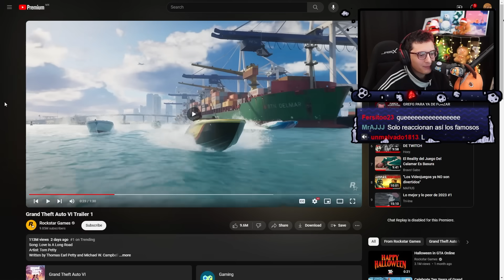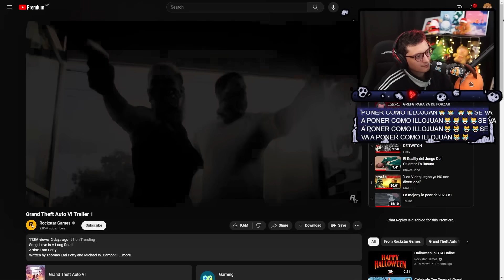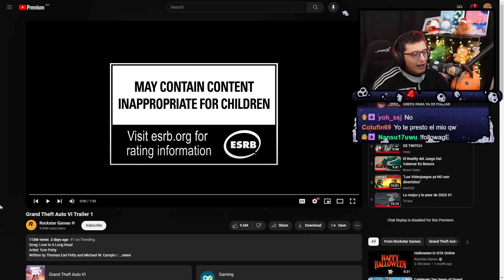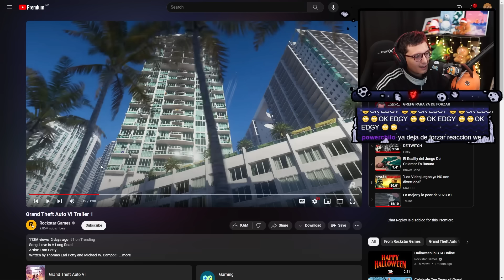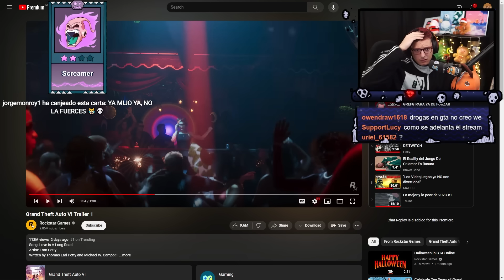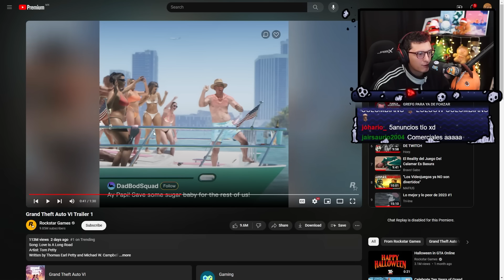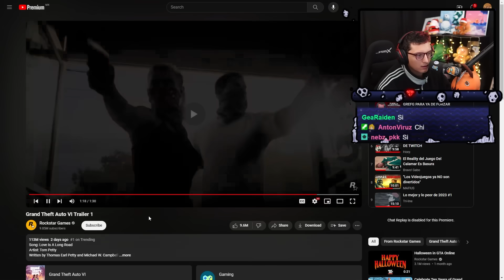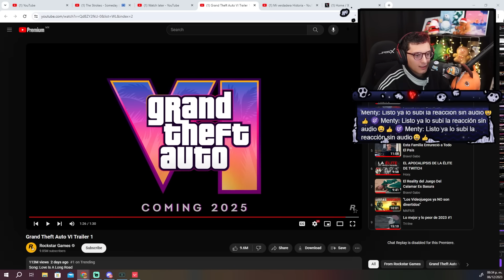Late Analiza a El Tráiler del GTA 6